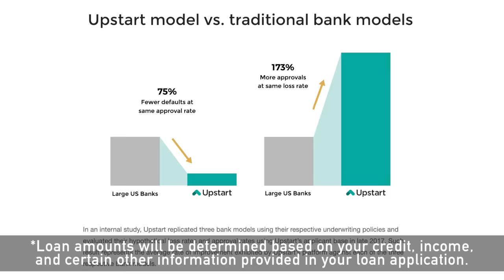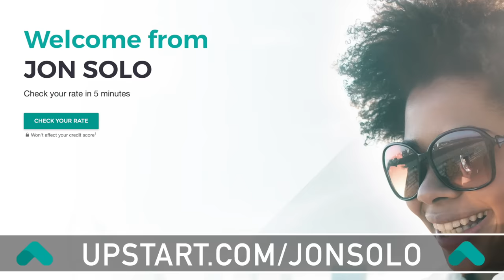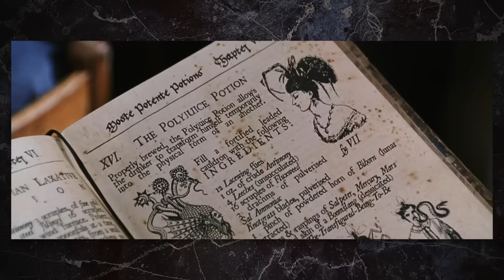The Messed Up Origins™ of Voldemort | Slavic Folklore Explained - Jon Solo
▼ Podcast Links! ▼

▼ Timestamps ▼
» 0:00 - Intro
» 1:20 - Koschei the Deathless
» 2:40 - Story: Ivan’s Journey
» 8:12 - Sponsor
» 9:10 - Story: Death of the Deathless
» 12:49 - Story: The “Happy” Ending”
» 16:20 - Check out the podcast!

▼ Written, Filmed, & Edited by: ▼
» Jon Solo

▼ Art Sources ▼
» The thumbnail art and scene depicting Koschei the Deathless was provided by the consistently incredible Markus Stadlober! Give him a follow for more incredible art of your favorite myths and folklore!